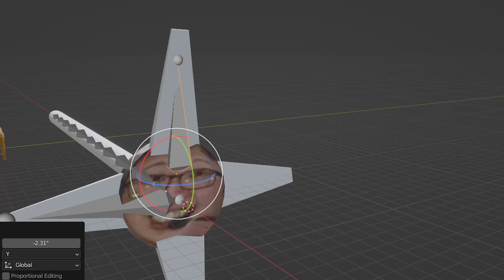Girls' Frontline 2: Sins of the Father [MV]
Finally, a new InfiniteEel Original.

This is obviously, well, inspired by the original trailer here:
Metal Gear Solid V: The Phantom Pain Red Band Trailer

The more you know about the world, lore and story of the series, the more you will feel that this song fits our little alt-history earth well. Sunborn/Mica really did a great job.

The game is: Girls' Frontline 2: Exilium.

To go through with the parody, I had added in imperfectly synced cuts, cuts that begin a scene, switch to another scene, then cut back to the continuation of the previous scene.  I even procured the MGSV subtitles font from somewhere in order to do that one part. It IS the exact font, but it looks kind of...different.

The thumbnail is in reference to MGSV snake's appearance where he lifts up his NVG.

As for the start, I fully intended to use After Effect's Keyframe camera on Griffin and Carter, but I ended up feeling that my skill in it is not good enough. See you on the next ORIGINAL video for that.
Speaking of "original", sometimes I feel like I should do TRUE original content, but I am so used to making parodies and music-timing videos. In fact, that's everything I do, basically. I honestly don't feel like calling these "original" sometimes. But they are more original than lets say, translations or uploads of other people's videos, which I always do.

I have always wanted to do this, but did not know how I should go about it.
Drawing? Animatic? Didn't have time. 2019, 2020, 2021, 2022, no time, was too lazy, things like that. The barrier of entry to making an entire animatic for this kind of thing is really high given my current level of drawing skill and impatience. Not sure if impatience is the correct word to talk about it, but it is hard for me to "begin" or "continue" doing some things. But once I start, I can go for hours, days on end. The initial edit for this started at 12am one day and continued to 4am. Fun time. Anyway, I should really be more productive. I laze off too much and don't get much done. Hopefully, we will see me transform into a more effective creator and person.

Well viewer, you have read my video description! You are highly appreciated, and I present to you this video. It might be released in the future if I feel that this share is suitable for the channel. If you have seen my first community post, you know how my thoughts are.

By the way, I might do a bakery girl stream soon. Never finished the final stage and should probably challenge myself to actually do it.